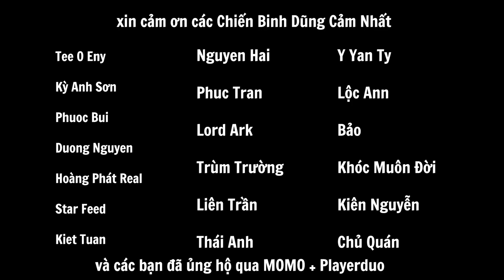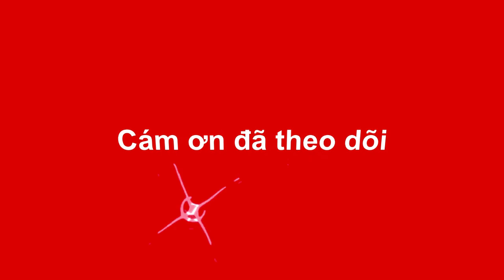Thành Phố 10 Ngàn Dân Và Khu Công Nghiệp Dầu - Cities: Skylines 2 Tập 6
100000 SuB ✅
500000 SUB ✅
100.000 SUB ✅